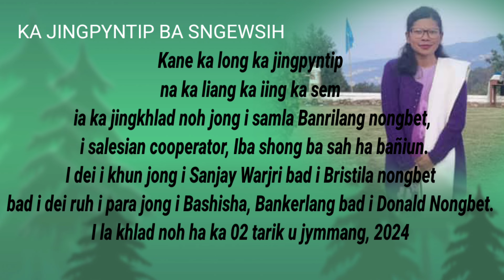ka jingpyntip basngewsih. ka jingkhlad noh I Samla Banrilang Nongbet